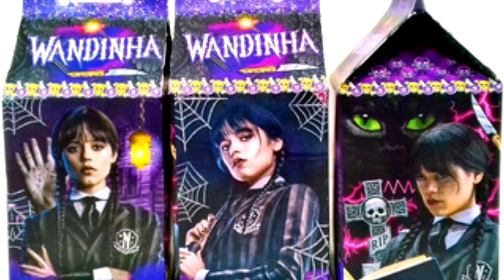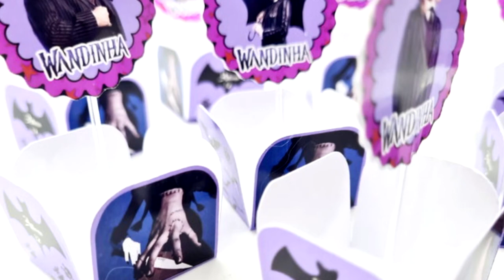IDEIAS DE DECORAÇÃO FESTA SÉRIE WANDINHA - FAÇA SUA FESTA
Nesse vídeo mostro ideias para fazer uma festa da série da Netflix Wandinha.

English: In this video I show ideas to make a party from the Netflix series Wandinha.

WANDINHA SERIES PARTY DECORATION IDEAS - HOLD YOUR PARTY

español: En este video muestro ideas para hacer una fiesta de la serie Wandinha de Netflix.

IDEAS DE DECORACIÓN DE FIESTA DE LA SERIE WANDINHA: REALICE SU FIESTA

日本: 在這段視頻中，我展示了 Netflix 系列 Wandinha 中舉辦派對的想法。

WANDINHA 系列派對裝飾創意 - 舉辦派對

Deutsch: In diesem Video zeige ich Ideen für eine Party aus der Netflix-Serie Wandinha.

IDEEN FÜR PARTYDEKORATIONEN AUS DER WANDINHA-REIHE – HALTEN SIE IHRE PARTY AB

中國人: このビデオでは、Netflix シリーズ Wandinha からパーティーを作るためのアイデアを紹介します。

WANDINHA シリーズ パーティーデコレーションのアイデア - パーティーを盛り上げましょう

♡ Kwai• Minhacasa.diy